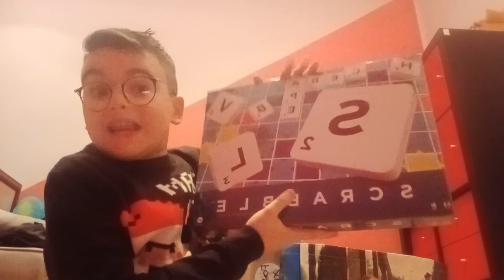*WOW* VALY APRE I REGALI DI BABBO NATALE E SI EMOZIONA! 🎅🎁🎄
ELFETTI!! 🧝🎅

Valy nel nuovo video di oggi apre i regali di Natale e si emoziona. Valy mostra che c'è Monopoly di Roblox, Giochi di Magia, Scrabble, Pokémon e Charmander funko pop... Valy dice Buon Natale agli elfetti! Dentro a Monopoly di Roblox ci sono le pedine, i robux e i giochi, potrete vincere anche un premio su Google prendendo Monopoly edizione Roblox e seguendo il link e il codice non ve lo regaliamo! Buona Visione 🥳
👍 LASCIA LIKE 👍
💬 Lascia un commento.. Li leggo sempre tutti ❤️
📲 CONDIVIDI IL VIDEO CON AMICI O PARENTI STRETTI 📲
Pubblicazione Video:
🎅 Natale:
🎄 Dal 23 al 9 gennaio: 14:15!